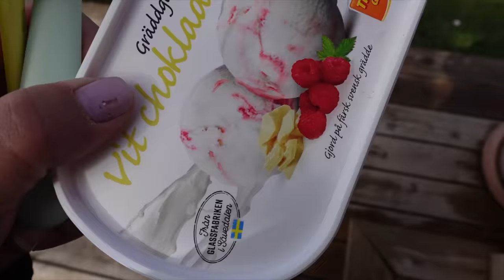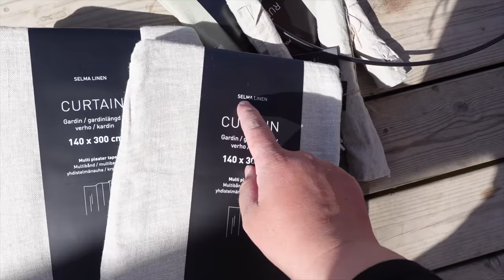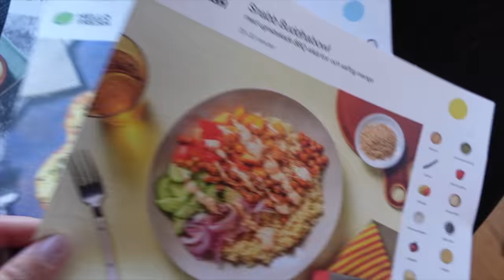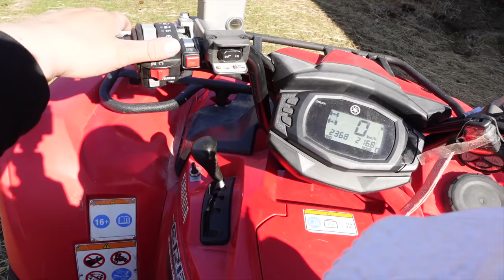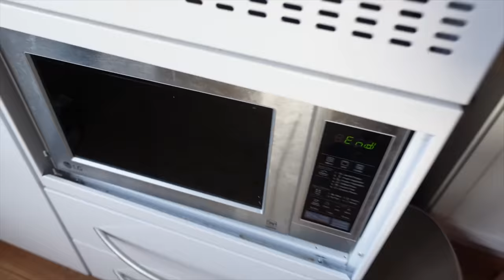JÄTTEDUM IDE' | VLOGG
Kan ej kombineras med andra erbjudanden.

♥ Övrigt:
Kamera: dji pocket 2 / Canon eos 80D / dji mavic pro 2 drönare